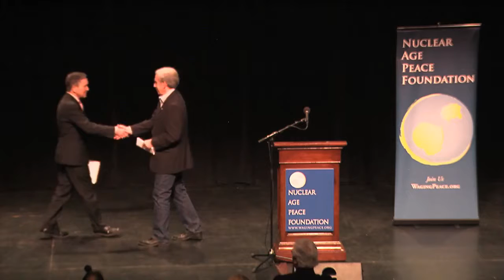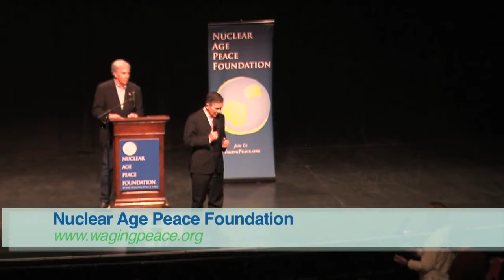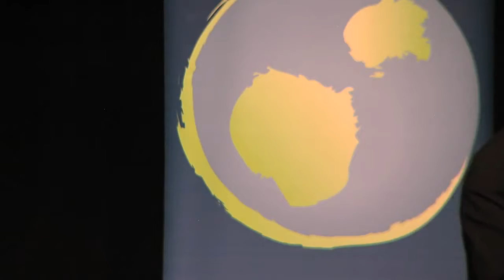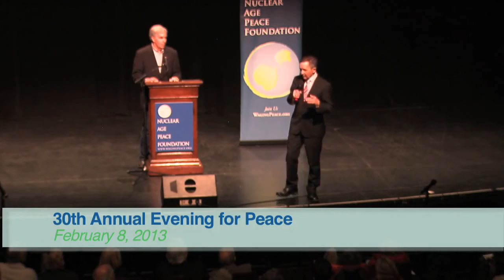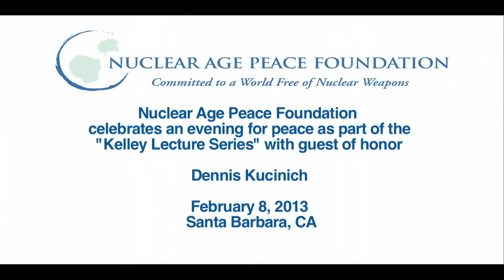Nuclear Age Peace Foundation - Vintage TVSB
Join the Nuclear Age Peace Foundation of Santa Barbara as former U.S. House Representative Dennis Kucinich gives an amazing talk about peace, as part of the "Kelly Lecture Series on Humanity's Future."
*First published on Feb 19, 2013*